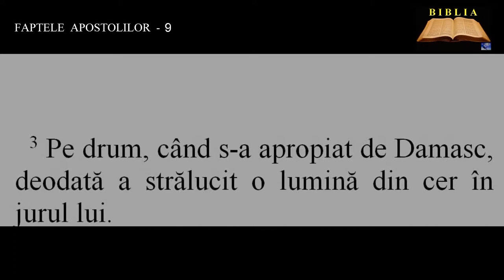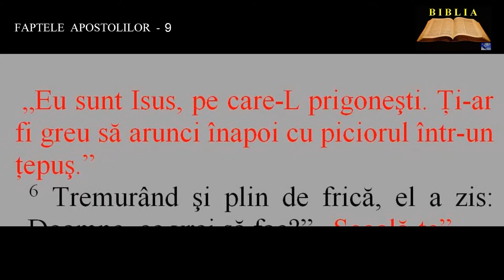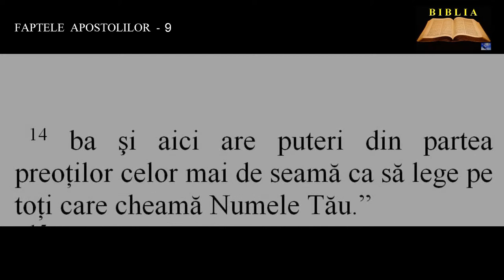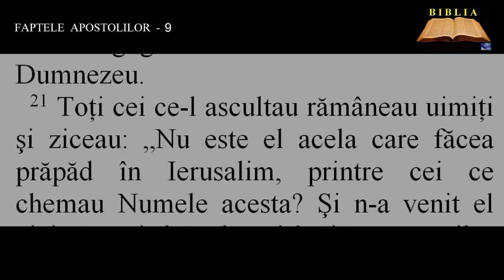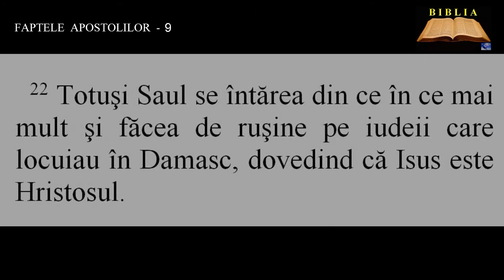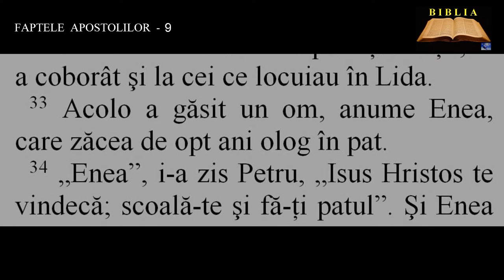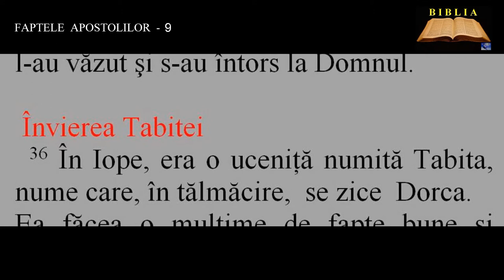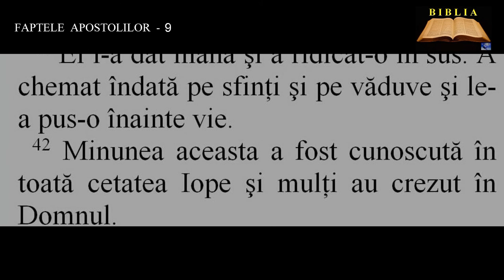FAPTELE APOSTOLILOR 9 - Întoarcerea lui Saul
00:00:00  Întoarcerea lui Saul
00:04:09  Iudeii caută să omoare pe Saul
00:05:21  Vindecarea lui Enea
00:06:07  Învierea Tabitei